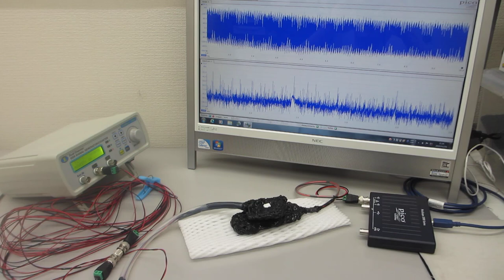－－超音波の伝搬特性を測定・解析・評価する技術の応用－－超音波プローブの素子表面状態を調整して高調波の発生を制御する実験（超音波システム研究所）